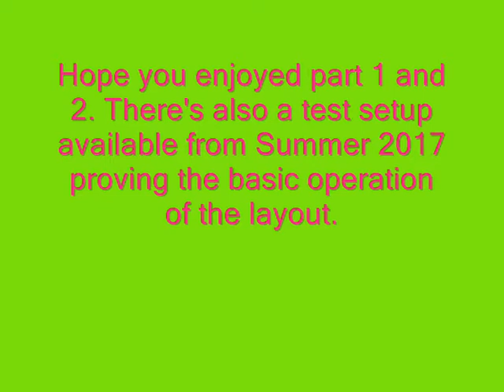TCS G gauge trains and slot cars, auto grade crossing part 3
Slot road and rail crossings are or were available in N, HO/OO and O gauges, however none of them are in current production. But there has never been one for G gauge. There have been commercial 1/24th scale roadway systems around, some long since obsolete, but Carrera make a 1/24th racing system in current ( 2017 ) production. So a pair of dual roadway/single rail tack were crafted by an engineer from a single LGB straight, and a standard Carrera straight. And a layout designed around the combined road and rail systems track geometry. A proving test run ( see my other videos ) was made in the summer of 2017, leading to the first display at the Train Collectors Society autumn meeting in November 2017. Is this a world debut of operating 1/24 roadway incorporating automatic rail crossings? The cars are by Carrera or Auto Art, the track is LGB, and the trains by Playmobil, LGB, Bachman, and Aristocraft .
How does it work? Each G gauge loco has a magnet underneath, which on approach to the crossing, trips a reed switch which operates an LGB point motor with an accessory switch. One 'make' pole powers the crossbuck wig wag lights, made by Lemax, and a pulse bell giving the ding ding ding sound; and another 'break' pole cuts the approach roadway power. Further down the rail track is a 'clear' trip which restores roadway track power and stops the wig wag flashing.